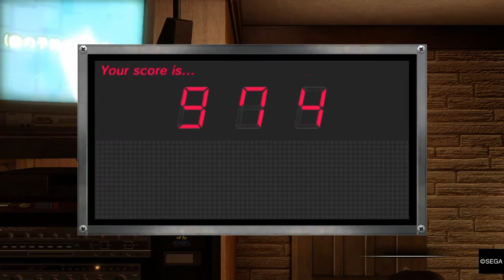The Yakuza Way